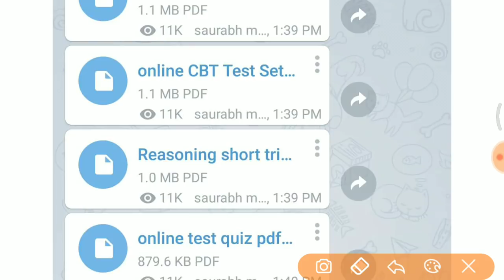Math top 10 सवाल जो जरूर आते हैं //जरूर देखलेना RPF Math crash course //